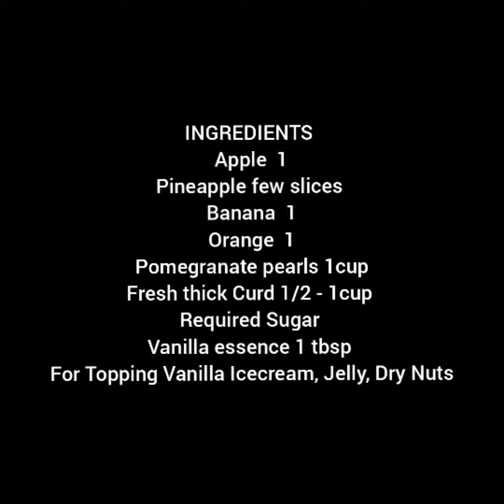DELICIOUS FRUIT SALAD WITH FRESH CURD - NUTRITIOUS SALAD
This fruit salad can be prepared with papaya,mango,grapes etc.This salad is
delicious,tasty and nutritious.
Colorful fruits contain many vitamins and antioxidants with few calories. These fruits maintain good health.
RED FRUITS Protect heart.Contain antioxidant.Improve brain function.Lower
risk of different cancers.
BLUE AND PURPLE FRUITS Promote healthy aging.Important for memory. Protect urinary tract health and promote healthy digestion.
ORANGE AND YELLOW FRUITS Protect nervous system,promote eye health
and prevent heart diseases.Maintain skin health,boost immune system,build
strong bones.
GREEN FRUITS Protect eye health,lower risk of developing age related macular degeneration.Contain folic acid important for pregnant women
which prevent babies from developing birth defects.
WHITE FRUITS Lower blood cholesterol and high blood pressure.Boost immunity.Minimise the risk of colon prostate and breast cancer